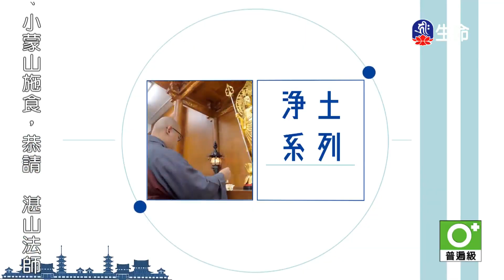修持淨土法門的原理與方法(6)法藏法師_菩提系列_(lifetv_20221213_18:00)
菩提系列_修持淨土法門的原理與方法(6)法藏法師。